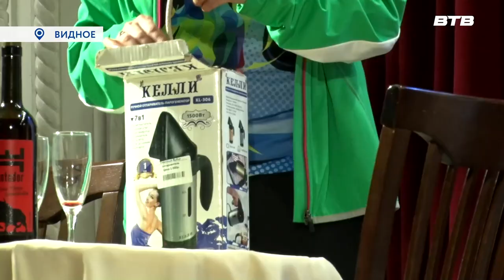ГЛАВНАЯ ПРЕМЬЕРА ВЕСНЫ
Главная премьера весны во Дворце культуры «Видное»! Артисты народного театрального коллектива «ТВИД» представили зрителям спектакль «Тёща напрокат».  Персонажи типичной комедии положений  попадают в курьёзные ситуации и с юмором выходят из них. От души посмеялась и зарядилась хорошим настроением и наш корреспондент Галина Жидкова.